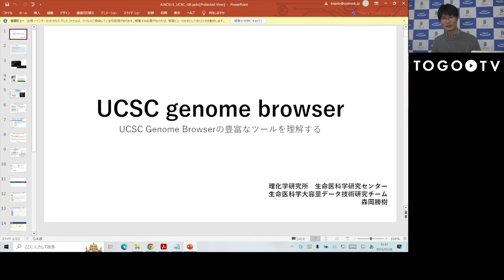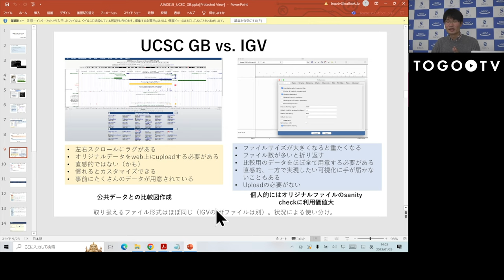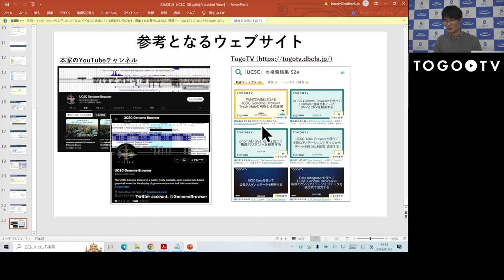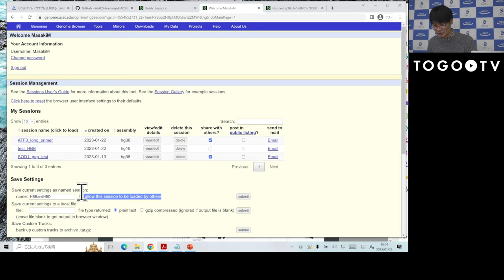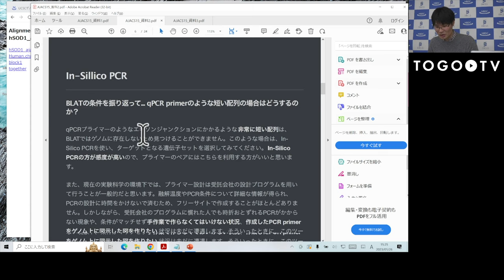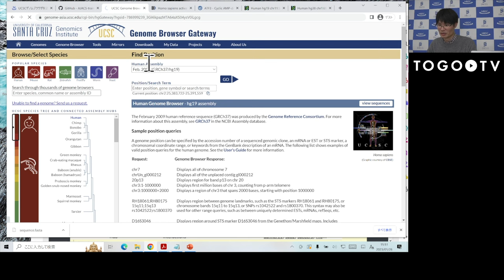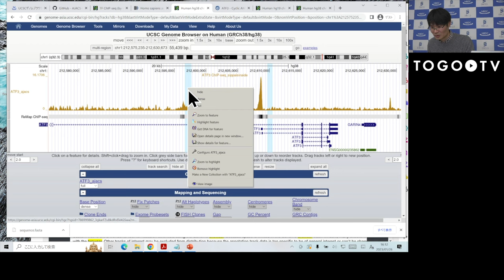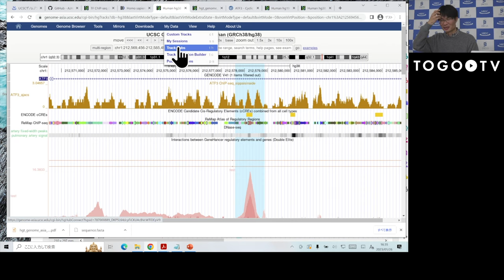UCSCゲノムブラウザを活用する @ AJACSオンライン15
本日の統合TVは、2023年1月26日に開催された統合データベース講習会:AJACSオンライン15から、理化学研究所 生命医科学研究センター 森岡 勝樹 氏 による「UCSCゲノムブラウザを活用する」をお送りします。
本講習では、UCSC Genome Browserにある10種類以上のツールたちを知り、そのツールを使って、オリジナルのデータと公共データの比較が行えるようになり、最終的に論文用の作図が行えるようになることを目的として、「UCSC Genome Browserの豊富なツールを理解する」、「BLAT、In-Sillico PCRを使って配列を検索する/Gene Sorterを使って発現データを解析する」、「Track Hubを使ってオリジナルデータと公共データを比較した図を作成する」の三部構成でそれらの使い方をハンズオン形式で講習しています。